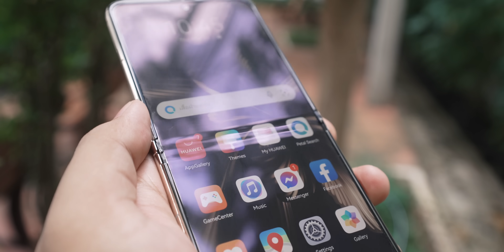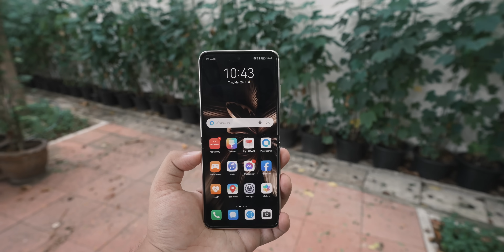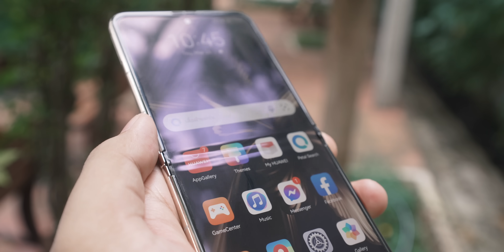Huawei ရဲ့ ရွှေရောင်ခေါက်ဖုန်းလေးက ဘာတွေထူးခြားလဲ ?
အများနဲ့မတူတဲ့ အချက်တွေအများကြီးနဲ့ Huawei P50 Pocket Premium Edition

TBH Labs နဲ့ အဆက်အသွယ်မပြတ်စေဖို့ ဒီနေရာလေးတွေမှာ Follow လုပ်ထားပေးပါ